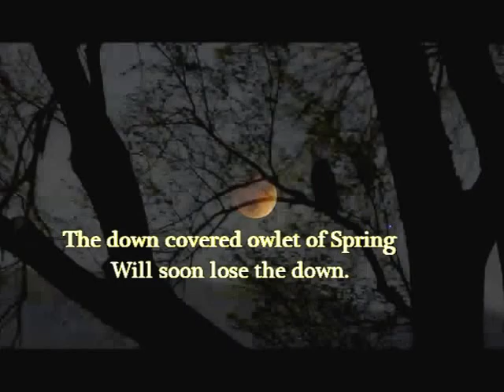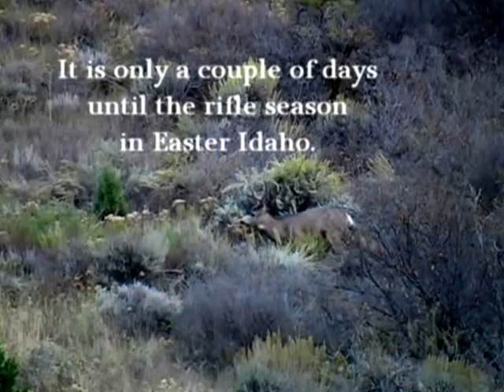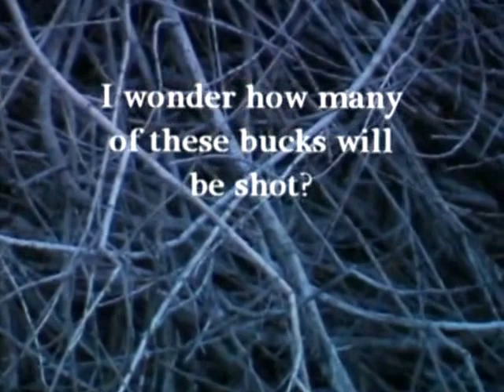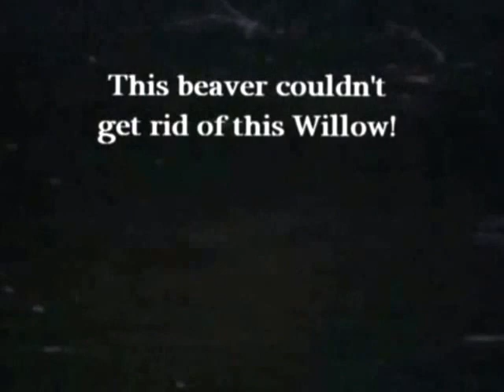Seasons Change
Compare and contrast the white and ice of winter with the green of spring.  Winter birds like Trumpeter Swans and Bald Eagles are contrasted with spring Curlew and Canadian geese and goslings.  Time doesn't stand still.